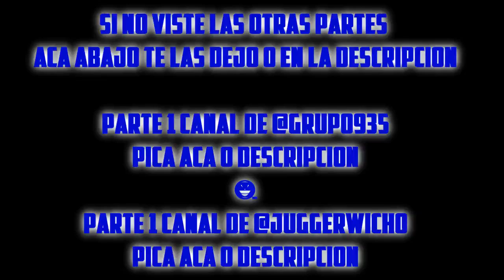Zombies en Super Mario 64 [#3] ★ ft. @Grupo935 y